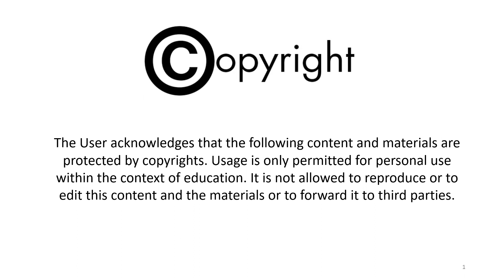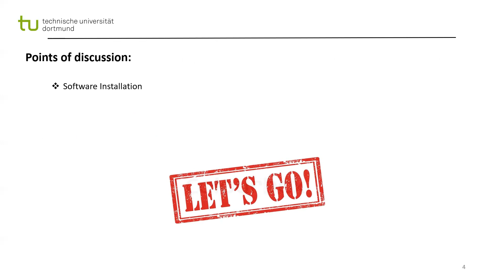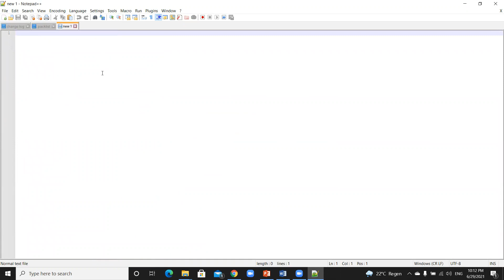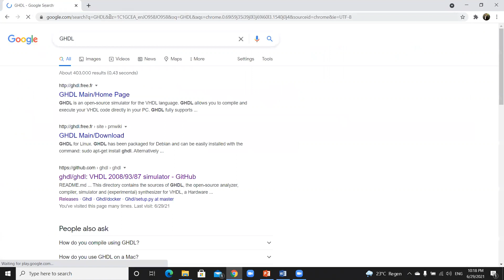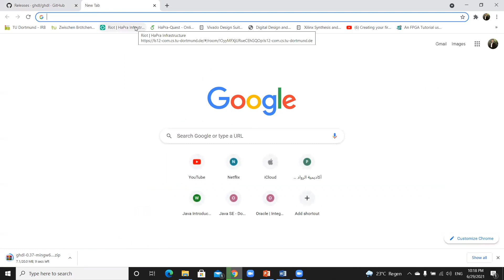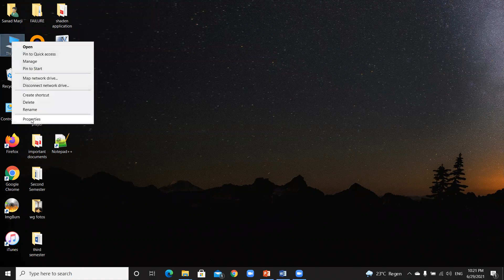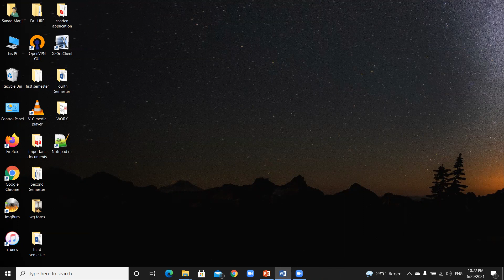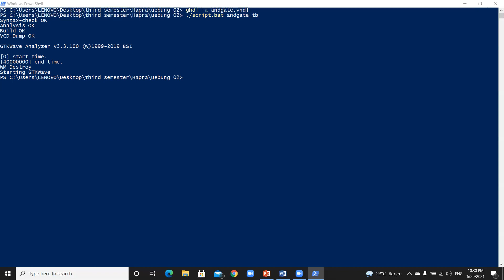#1 GETTING STARTED WITH VHDL (Software installations) !!!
What you will learn from these videos will be really helpful to get you through the HaPra module and also give you the basic building blocks for you to then build on your knowledge and become a master in VHDL and simulation.

in this first video of the playlist. i am going to show you which software you need in order to start your VHDL learning journey.

you can also use Atom as a text editor instead of notepadd ++
Atom (please note that you need a VHDL plugin as well)

Chapters:
0:00 Introduction
2:31 notepad++ Installation
4:31 GTKWave and GHDL Installation
10:00 compiling a program